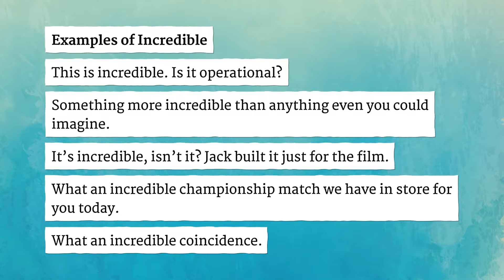INCREDIBLE pronunciation • How to pronounce INCREDIBLE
How to say Incredible in British English and American English?